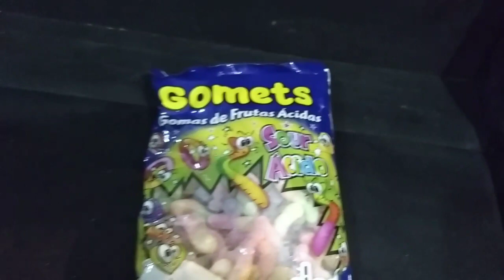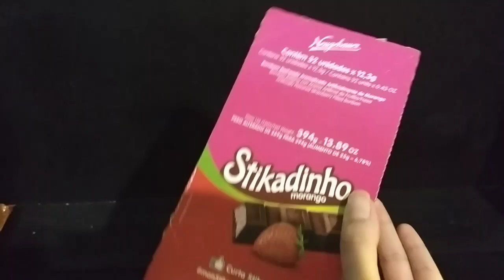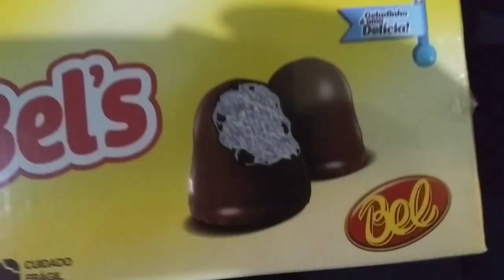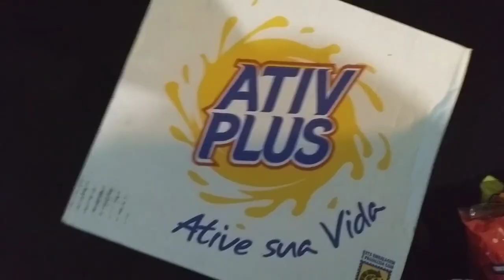Doces para a sacolinha surpresa da festa do jin Yuki